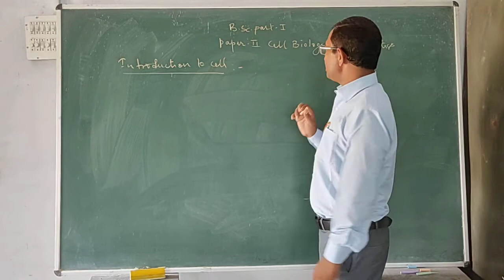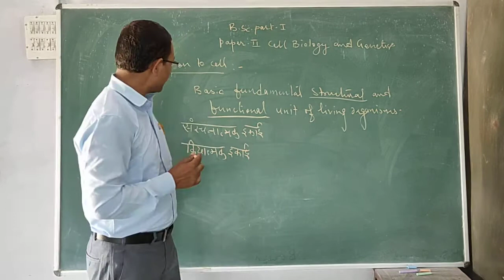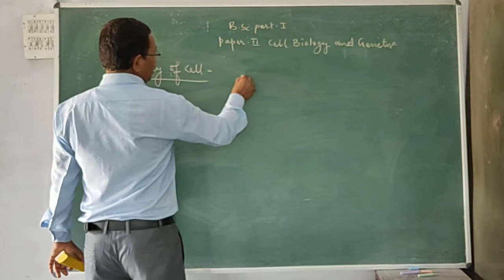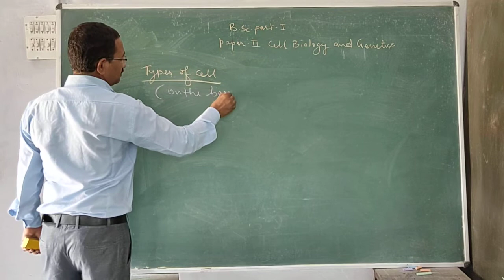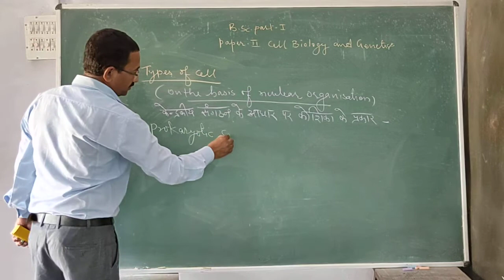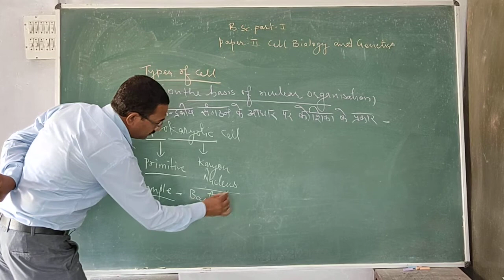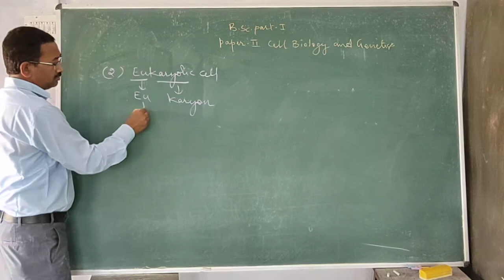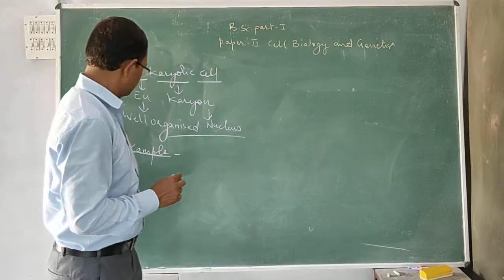Introduction to cell, types of cell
Types of cell -on the basis of nuclear organisation.